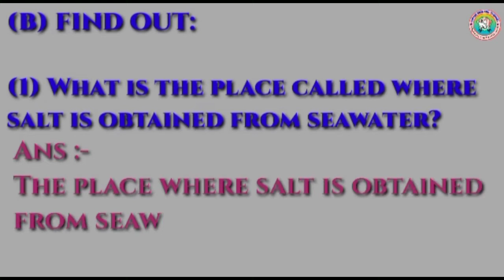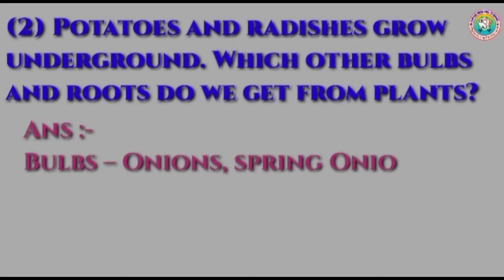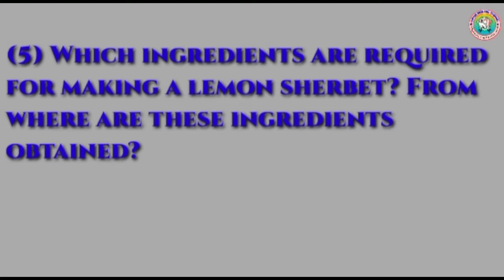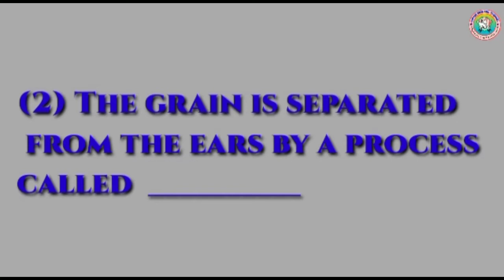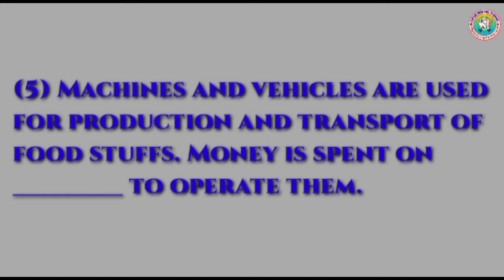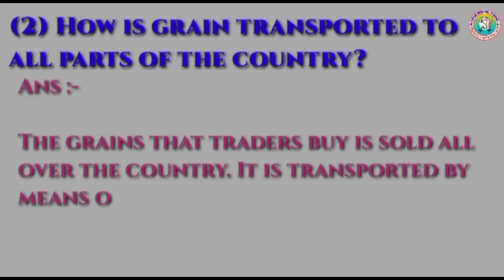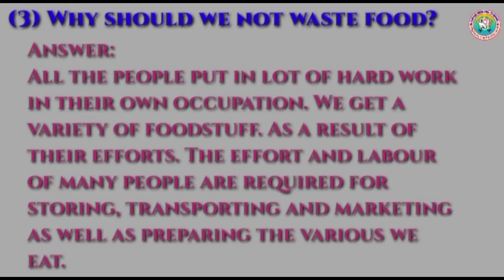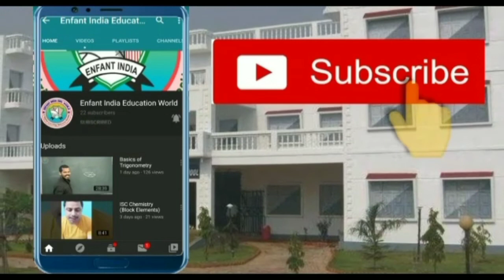EVS 1 | The Value of Food | Question And Answer | Std 4 | Maharashtra State Board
Environmental Studies 1
The Value of Food

Std 4
Maharashtra State Board
Enfant India